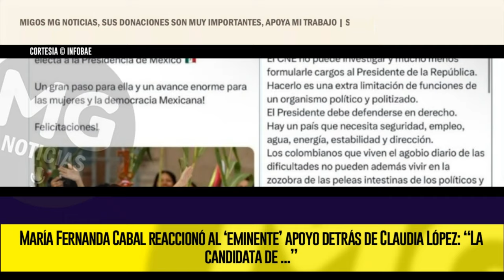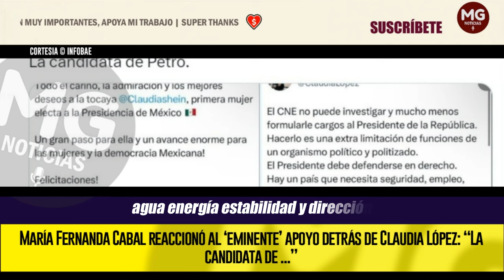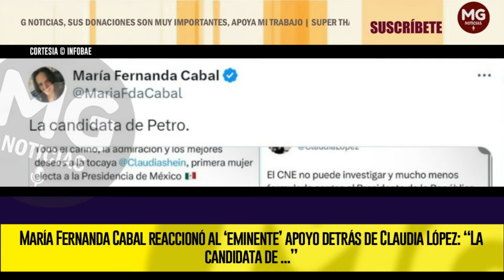LA CANDIDATA DE PETRO 🔴 Cabal reaccionó al ‘eminente’ apoyo detrás de Claudia López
María Fernanda Cabal reaccionó al ‘eminente’ apoyo detrás de Claudia López: “La candidata de ...”